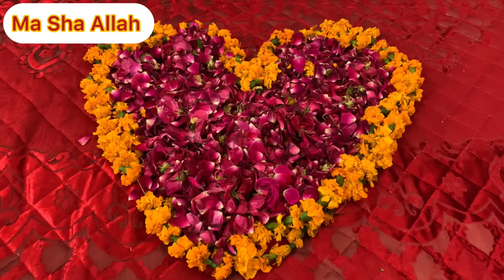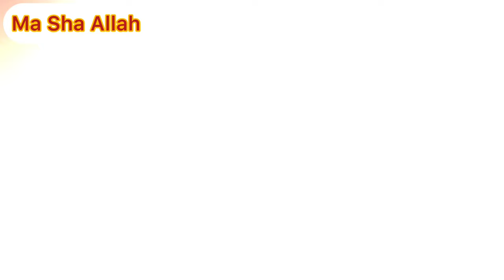Brida and Groom ka room tour🏠🎉||Most requested video 💕